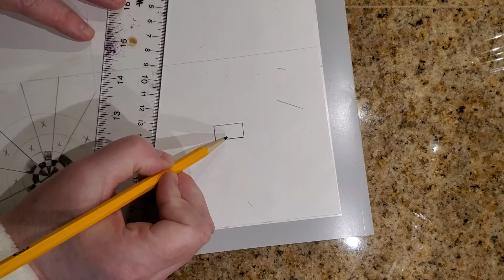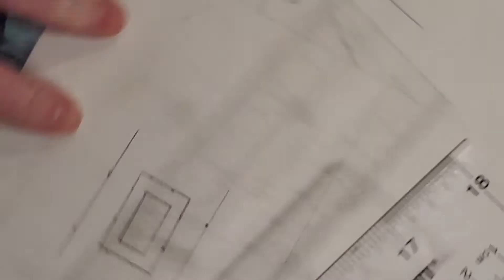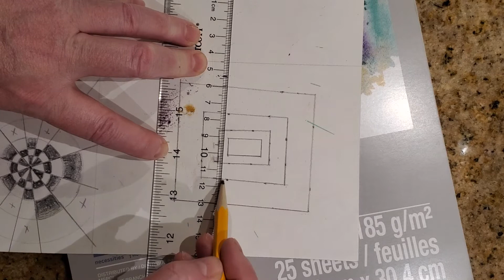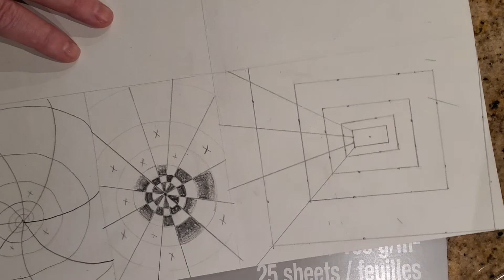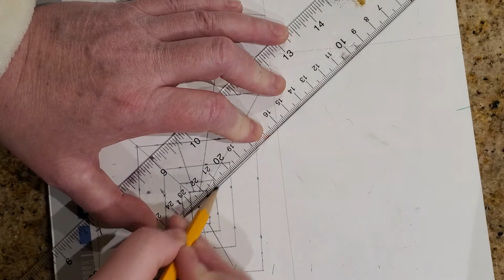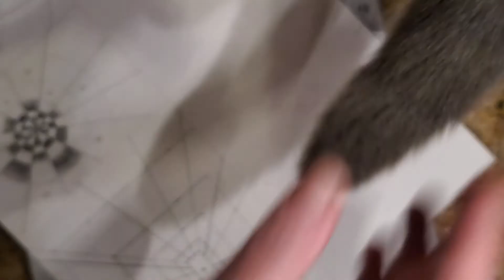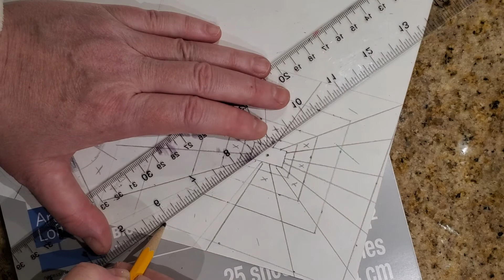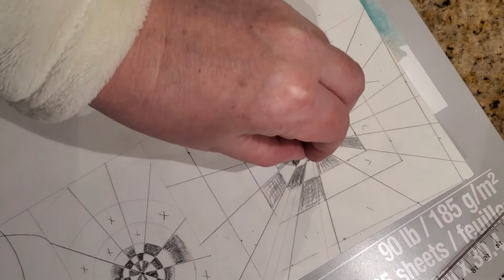Op Art part 2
Concentric Rectangles illusion